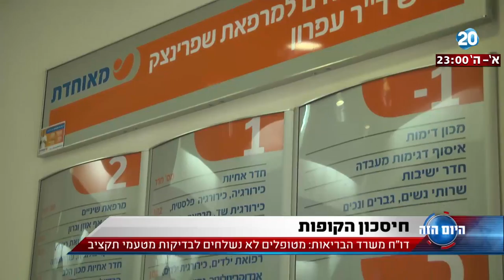היום הזה - מטופלים לא נשלחים לבדיקות מטעמי תקציב